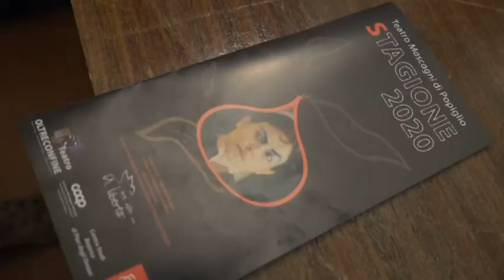BELLA BESTIA APRE LA STAGIONE DEL MASCAGNI DI POPIGLIO 2O20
La stagione del Teatro Mascagni di Popiglio si apre domenica 23 Febbraio 2020 con BELLA BESTIA, spettacolo firmato a quattro mani da Francesca Sarteanesi e Luisa Bosi.

Bella bestia ha debuttato nel giugno 2019 al Festival “Inequilibrio” di Castiglioncello, registrando un bel successo di pubblico e di critica. Provengono da percorsi paralleli le due attrici e autrici: Francesca Sarteanesi con Gli Omini dal 2006, Luisa Bosi con  la compagnia Murmuris, nella quale è attiva anche come organizzatrice. Nato dall’esigenza delle artiste di sperimentare nuove strade e di confrontarsi a partire da vicende autobiografiche, lo spettacolo è un viaggio riflessione, tra vita reale e realtà immaginaria, nell’intimità di due donne attraverso una drammaturgia che colpisce per il dialogo serrato, quotidiano e un po’ surreale.

La Bella Bestia un giorno arriva e si piazza lì. Attraversa le città, ferma il tempo e inverte i giorni. Decide lei quali saranno le feste comandate. Decide lei. Ti prende per mano e ti accompagna passo passo laggiù in quel posticino che avevi sentito dire, ma che non avevi mai visto. Prende le parole, gli cambia significato. Si nasconde, ricompare e non ti dà pace. La Bella Bestia disabitua. È un grande incendio la Bella Bestia. È una fiamma che certe volte stai solo a guardare, certe altre ce l’hai addosso e non cerchi neanche l’acqua per spegnerla, perché quel calore improvviso ti piace. È il bordo, è il ciglio, è quel punto dove ti conviene restare per non dover decidere se tornare indietro o andare avanti. La Bella Bestia ti fa scordare che se piove ti devi riparare. Ti ci affezioni, cerchi di addomesticarla ma un giorno gira la testa all’improvviso e ti porta via una mano. E tu la carezzi con l’altra.

Francesca Sarteanesi lavora con la Compagnia Gli Omini dal 2006. Attrice, autrice e artista. Luisa Bosi lavora con la Compagnia Murmuris dal 2008. Attrice e organizzatrice. Lo spettacolo ha debuttato nel 2019 al Festival Inequilibrio di Castiglioncello.
AVVISO AL PUBBLICO
In ottemperanza a quanto disposto dal DPCM del 4 marzo 2020 si comunica che ai sensi e per gli effetti del combinato disposto dell’art. 1 lettera b), dell’art. 4 comma 1 e dell’allegato 1 lettera d) del medesimo decreto, l’Associazione Teatrale Pistoiese si vede costretta a sospendere ogni attività di spettacolo, di ospitalità e/o concessoria programmata nei teatri a vario titolo affidati alla sua gestione o programmazione artistica, a partire dal 5 marzo 2020 e sino al 3 aprile 2020.
Ulteriori informazioni sullo sviluppo degli eventi e sulle modalità di eventuali rimborsi verranno fornite appena possibile.